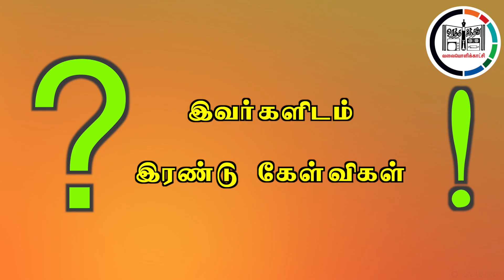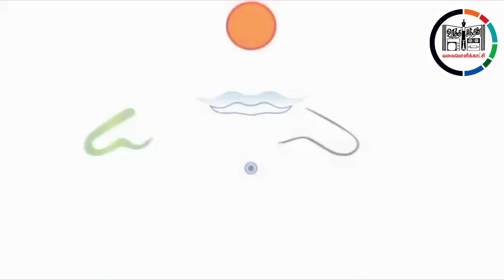இவர்களிடம் 2 கேள்விகள் - 5 லேனா தமிழ்வாணன் VS திருமதி சிவசங்கரி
URATHASINTHANAI